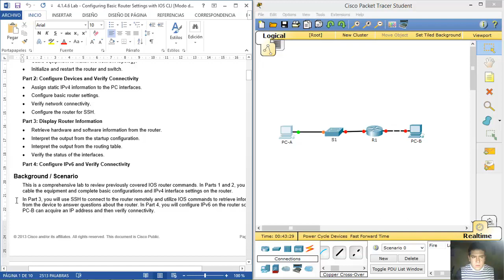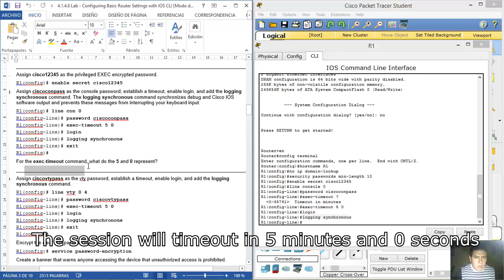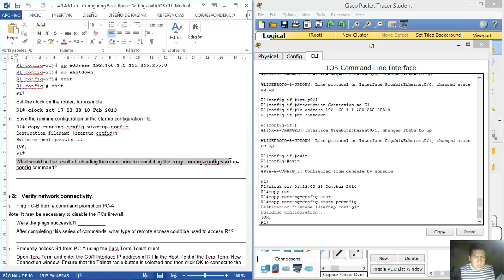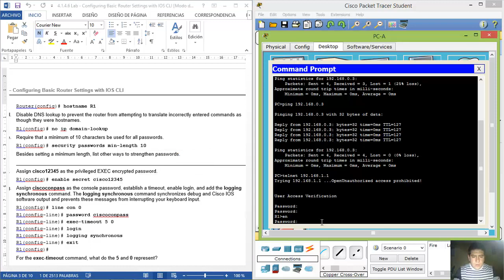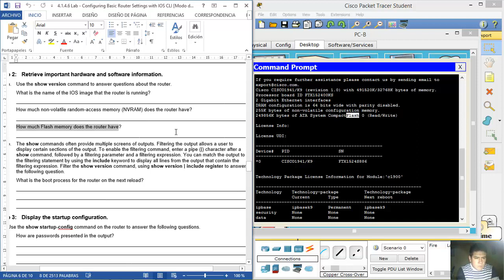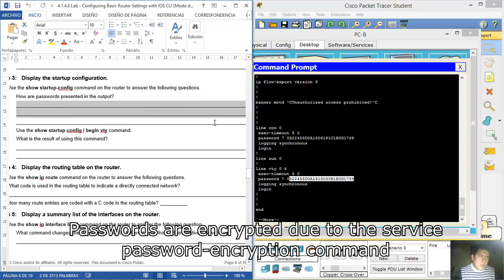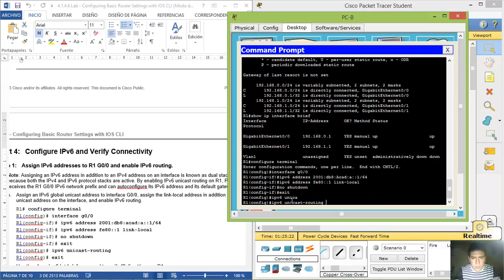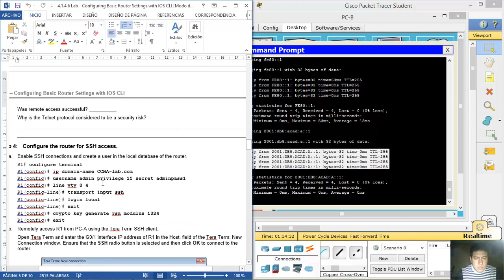1.1.4.6 - 4.1.4.6 Lab - Configuring Basic Router Settings with IOS CLI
CCNA Routing and Switching - Routing and Switching Essentials 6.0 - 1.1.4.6 Lab - Configuring Basic Router Settings with IOS CLI
CCNA Routing and Switching - Routing and Switching Essentials - 4.1.4.6 Lab - Configuring Basic Router Settings with IOS CLI